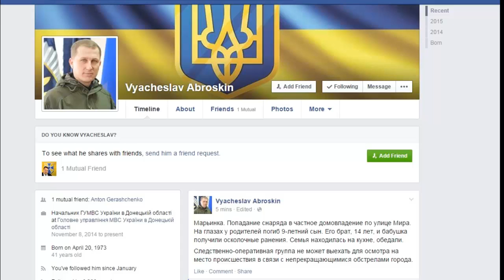Марьинка. Российские оккупанты убили сына на глазах его родителей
Начальник ГУМВД Украины в Донецкой области сообщает.